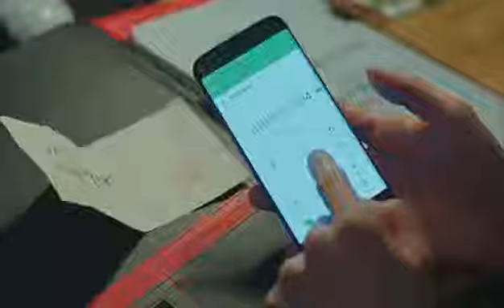Goblin - Adding Sunny's Number in the Phone